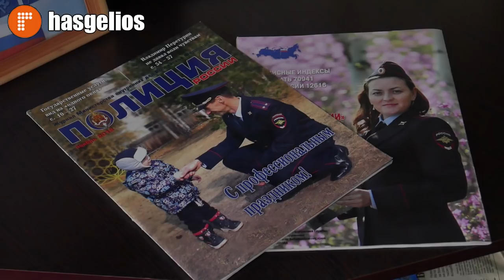Сотрудник полиции Хасавюрта стал победителем конкурса "Лучший по профессии"